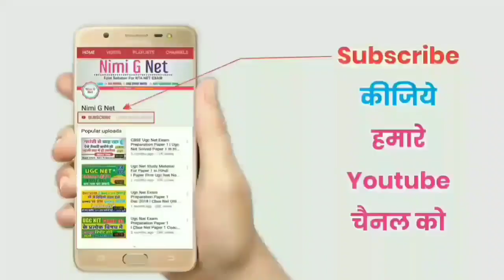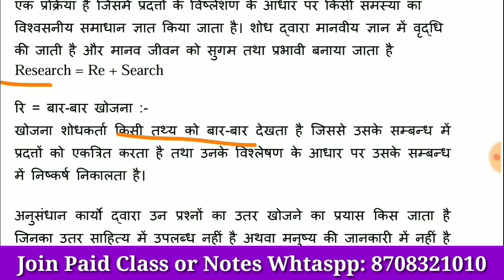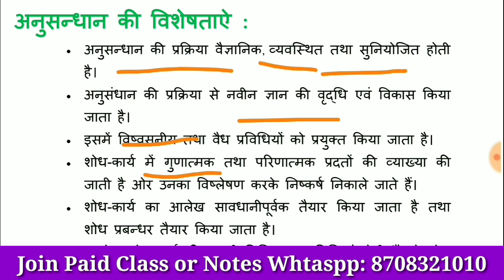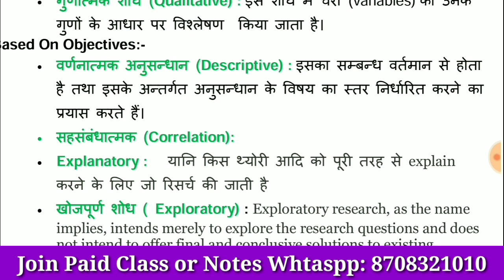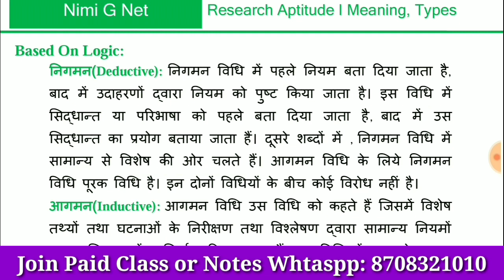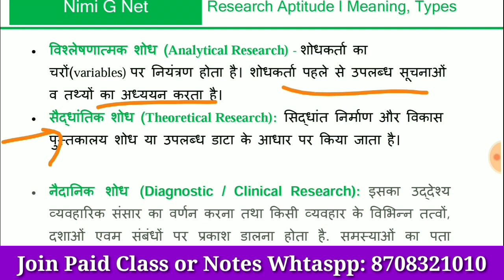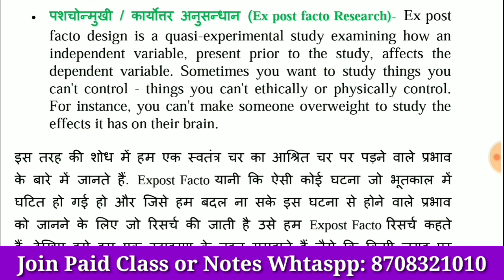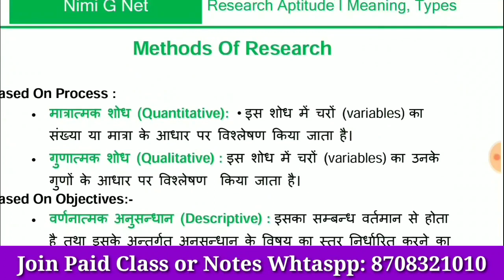Nta Ugc Net Research Aptitude in Hindi ll Meaning And Types of Research , Action, ExPost Facto